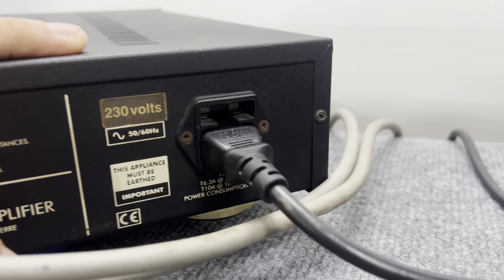Pow hiend Musical Fidelity E30 Anh quốc, nghe hay bày đẹp, Audio AG 0916517912